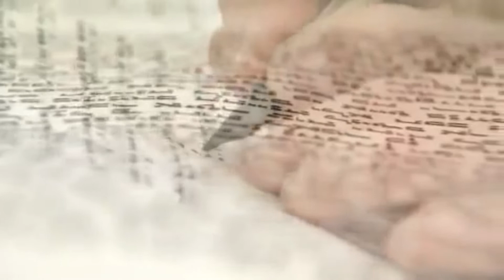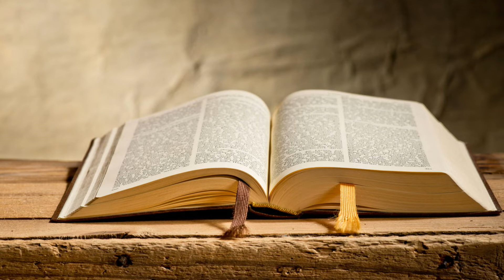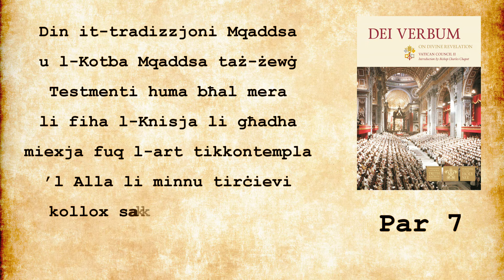It-Tradizzjoni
Dizzjunarju Bibliku.  Dan huwal-ewwel minn sensiela ta' vidjos qosra li fihom il-Biblista Dun Pawl Sciberras jfisser kliem u termini relatati mal-Bibbja.